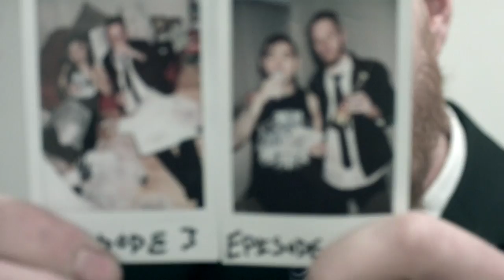Hair of the Dog: Dov Stanley "I drink it up Daniel! I drink your milkshake!"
Hair of the Dog is a Chicago based, web series talk show hosted by local nobody, Jonathen Wikholm. At HotD we interview passionate artists and weirdos of all kinds, while getting sh*t-housed and hungover together.

Big thank you to our guest Dov Stanely!
Make sure you follow Dov Stanely and his new band The 3rd Floor Chase